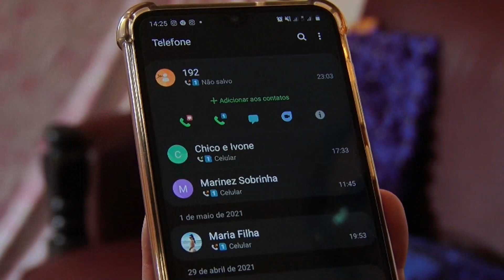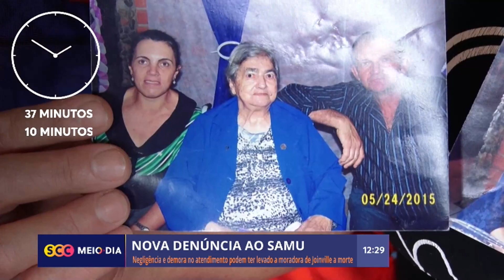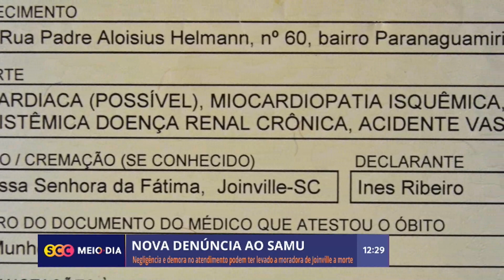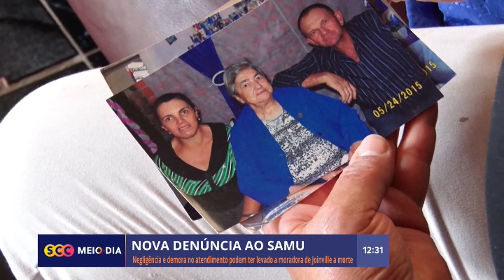SAMU: Negligência e demora no atendimento podem ter levado moradora de Joinville à morte